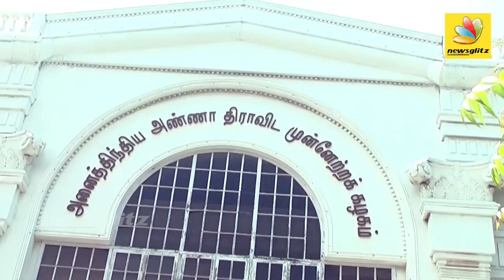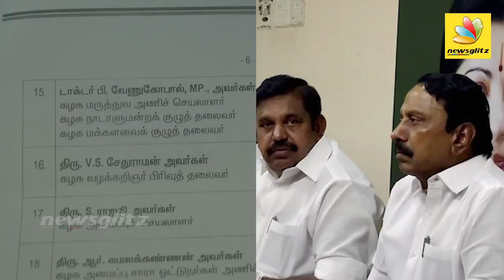டிடிவியை ஓரங்கட்ட வைத்த மோடி பிளான் | Modi Govt planned & ousted TTV Dinakaran | Latest News, EPS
EPS have already ousted TTV DInakaran and Sasikala. Next, EPS and OPS are individually meeting Modi. Post the meeting, the merger of the two factions is likely to happen. They are planning to merge and get the frozen two leaves symbol.